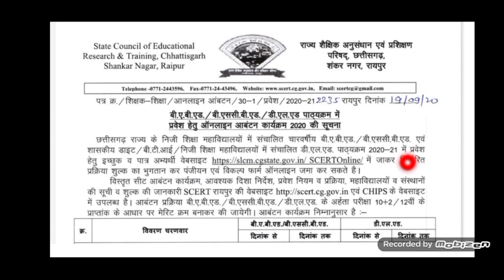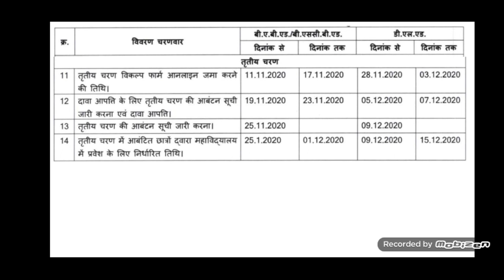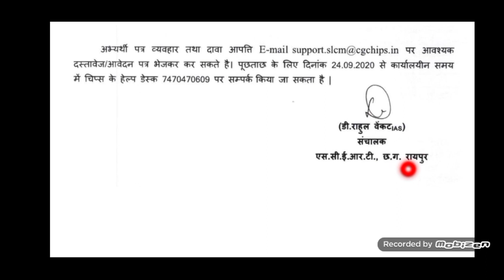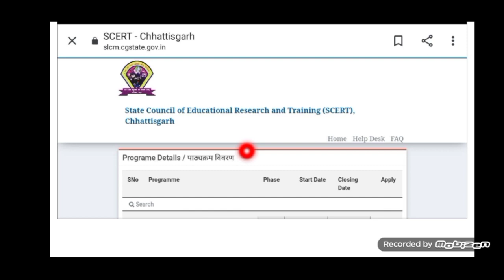🔴Official Notification | BA B.Ed | BSc B.Ed | DL.Ed | Counselling 2020-21 | SCERT Raipur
SCERTADMISSION2020-21
BEdadmission2020-21
DLEdadmission2020-21
BABEdAdmission2020-21
BscBEdAdmission2020-21
BEdCounselling2020-21
DLEdCounselling2020-21
BABEdCounselling2020-21
BscBEdCounselling2020-21

बी.एड. / डी.एल.एड. / बीएबीएड / बीएससीबीएड पाठ्यक्रम 2020-21 में प्रवेश के लिए इच्छुक अभ्यर्थियों के लिए सूचना -00- राज्य के शासकीय / अशासकीय शिक्षा महाविद्यालयों / संस्थानों में संचालित बी.एड. / एल.एड. / बीएबीएड / बीएससीबीएड पाठ्यक्रमों 2020-21 में प्रवेश प्रक्रिया एस.सी.ई.आर.टी. रायपुर द्वारा पूर्व वर्षों भांति आनलाइन काउसलिंग के माध्यम से किया जायेगा । इस वर्ष कोविड -19 के कारण व्यापम द्वारा प्री टेस्ट आयोजित नहीं किया गया है इसलिए सीट्स आबंटन का आधार प्री टेस्ट के मेरिट के स्थान पर इन पाठ्यक्रमों के अर्हता परीक्षा के प्राप्तांक के अनुसार तैयार की जाने वाले मेरिट सूची होगी । डी.एल.एड. / बीएबीएड / बीएससीबीएड के लिए अर्हता परीक्षा 10 + 2 / 12 वीं है तथा बी.एड. के लिए अर्हता परीक्षा स्नातक है । डी.एल.एड. , बी.एड , व बीएबीएड / बीएससीबीएड की प्रवेश प्रक्रिया प्रारंभ करने की तिथि का निर्धारण परिषद द्वारा अभी नहीं किया गया है । आबंटन प्रक्रिया की विस्तृत जानकारी , कार्यक्रम का समय सारणी एवं आनलाइन काउसंलिग प्रक्रिया प्रारंभ होने की तिथि एस.सी.ई.आर.टी. के वेबसाइट scert.cg.gov.in में काउंसलिंग प्रारंभ होने के एक सप्ताह पूर्व दी जाएगी । अतः उपरोक्त चारों पाठ्यक्रमों में प्रवेश के लिए पात्रता रखने वाले इच्छुक अभ्यर्थी किसी भी संस्थाओं / महाविद्यालयों द्वारा दी जाने वाली अनधिकृत जानकारी से भ्रमित न होवे ।
B.Ed.  / D.L.Ed.  / Information for candidates seeking admission in BBAd / BSCBed courses 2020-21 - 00- B.Ed conducted in government / non-government education colleges / institutes of the state.  / L.Ed.  / BABEd / BSCBED Courses Admission Process in 2020-21 SCERT  Raipur will be done through online counseling as in previous years.  This year the Pre Test has not been conducted by Vyapam due to Kovid-19 hence the basis of seats allotment will be merit list to be prepared as per the qualifying examination of these courses in place of merit of Pre Test.  D.L.Ed.  The qualifying exam for / BBAd / BSCBed is 10 + 2 / 12th and B.Ed.  The qualifying examination for is graduation.  D.L.Ed.  The date for starting the admission process of B.Ed., B.Ed. and B.B.Ed./B.Sc.B.Ed has not yet been decided by the Council.  Detailed information about the allocation process, time schedule of the program and the date of starting the online counseling process.  The counseling will be given one week before the commencement of counseling on the website of scert.cg.gov.in.  Therefore, the deserving candidates who are eligible for admission to the above four courses should not be confused with the unauthorized information given by any of the institutions / colleges.